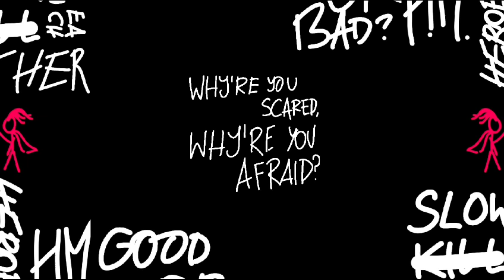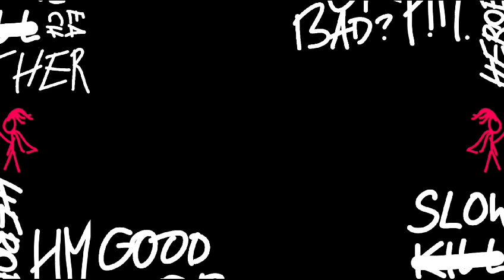Herbert Memory - Heroes (Lyric Video)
This song was written right after watching "Spider-Man: Far away from home". I thought to myself, that actually there are no real heores, because everyone choose sometimes the wrong option, therefore they are doing something bad.

I think that we shouldn't judge anybody about how heroic or how bad they are, and just look at them through every single action they do.

New album is comming soon ;P